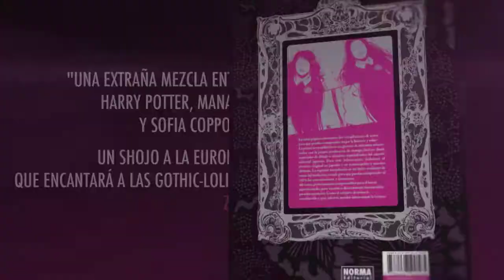EROS/PSIQUE Graphic Novel Trailer (2011) | Maria Llovet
EROS/PSIQUE Graphic Novel Trailer (2011)
Written and illustrated by Maria Llovet